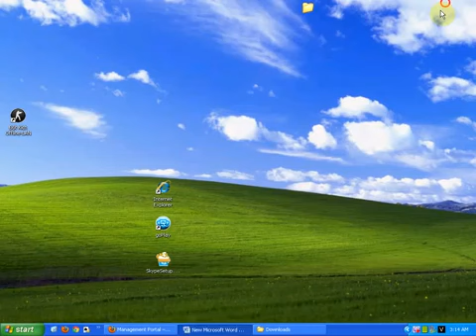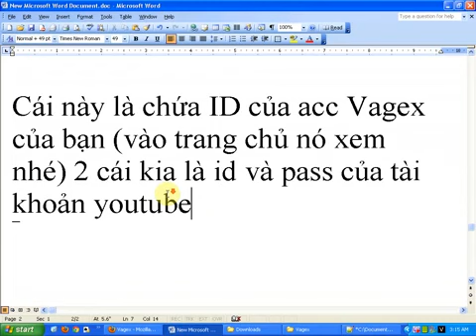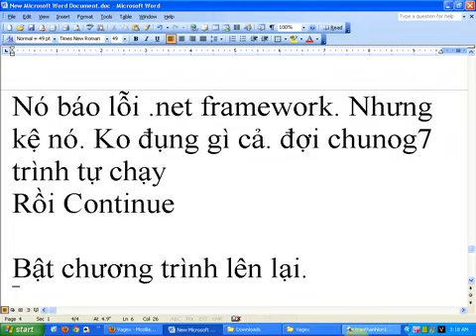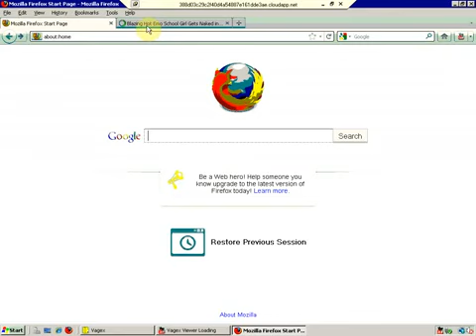IpanelOnline Vn cực nhanh